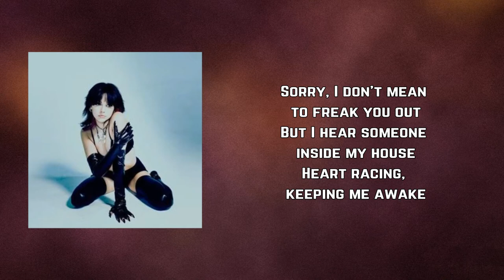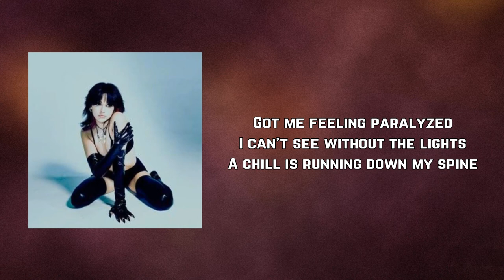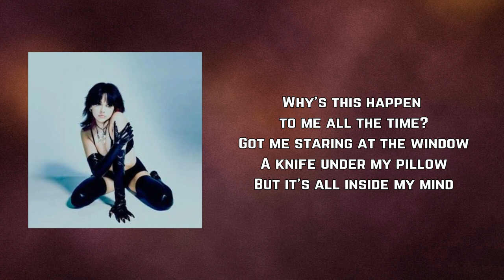Maggie Lindemann - Knife Under My Pillow (Lyrics)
Knife Under My Pillow by Maggie Lindemann
Album: Paranoia

Knife Under My Pillow Lyrics:

Sorry, I don't mean to freak you out
But I hear someone inside my house
Heart racing, keeping me awake

Paranoia slipping in
Checking all the locks again
It's so loud inside my head

Got me feeling paralyzed
I can't see without the lights
A chill is running down my spine
Staring at the window
A knife under my pillow
But it's all inside my mind
Oh, I'm holding on for dear life
Why's this happen to me all the time?
Got me staring at the window

I know I've made this call before
Not crying wolf, I'm pretty sure
There's just some things I can't erase